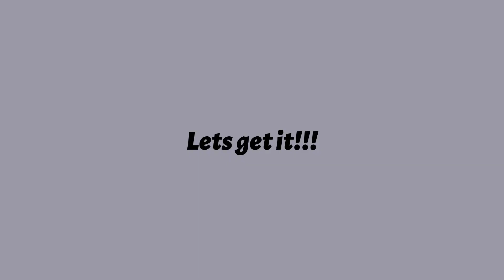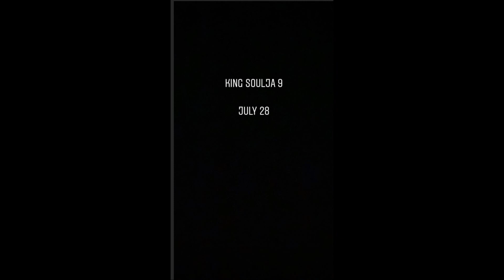Soulja Boy Gets All His Face Tattoos Removed Now He's a Twitch Streaming Star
Soulja Boy looks visibly different after sharing a selfie on Social Media. He has been in seclusion since becoming a twitch streamer.